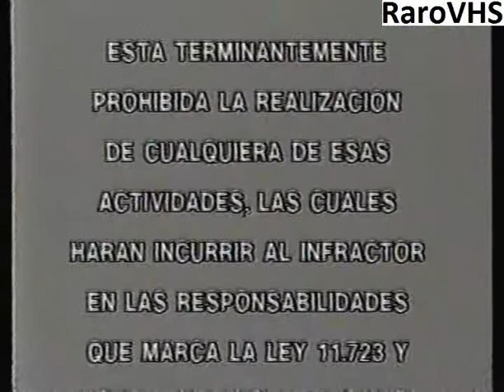Buena Onda Home Video SA (Editora VHS Argentina)